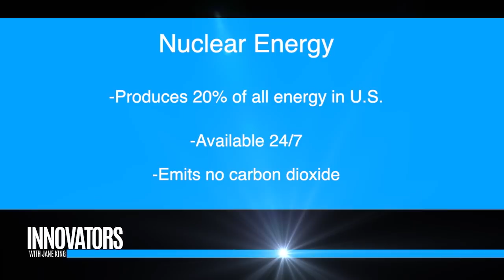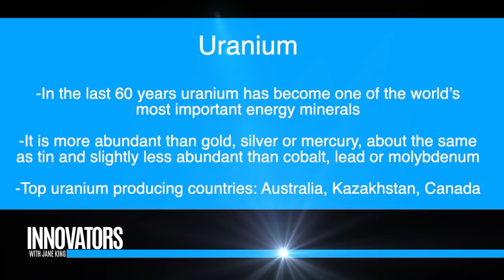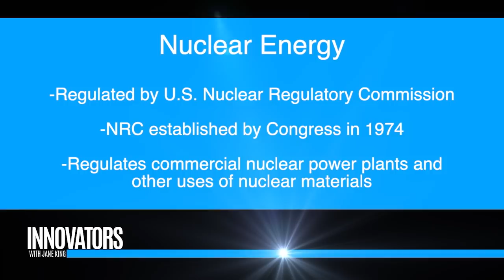Lightbridge (NASDAQ: LTBR): Advanced nuclear fuel technology development company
Jane King interviews Seth Grae, CEO & President, Lightbridge (NASDAQ: LTBR).

Lightbridge
Advancing Nuclear No-carbon Power Towards a Bright Future
Lightbridge Corporation is a publicly-traded company headquartered in Reston, Virginia. We’re advancing state-of-the-art fuel technology with the potential to transform the safety, economics and efficiency of nuclear power plants. As we pioneer our independently-validated fuel design, we also advise emerging nuclear markets on implementing nuclear generation plans.